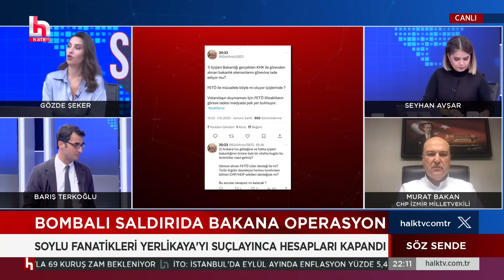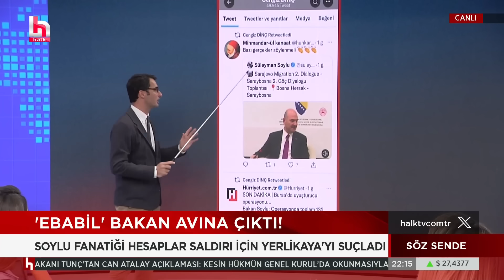Yerlikaya'yı hedef almışlardı: Soylu'ya yakın hesaplar neden kapatıldı? Barış Terkoğlu anlattı!